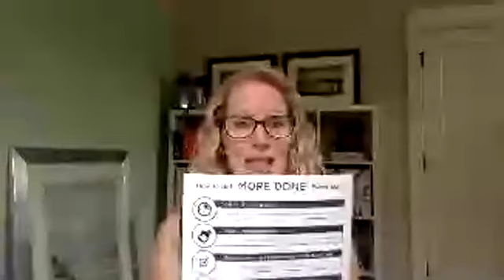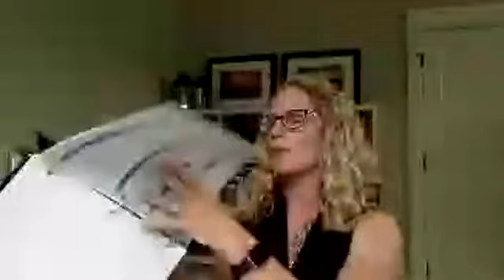Permission to Plan (even though life doesn't follow the plan!)~The Intentional Mom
Having a plan is the key to a better day - but it's not about filling all the spaces in your planner. It's about having s structure & a foundation to your days, weeks & life that will lessen the stress & overwhelm that comes with being a busy, overworked, stressed out working mom, stay at home mom, work at home mom, or any woman who has a place or people to care for.

Daily life hacks are some of my favorite things to share because we all want to spend less time doing the things we have to do so we can spend more time doing the things we want to do. Daily schedules, sanity savers, organization systems, planning tips & more, there are so many things you can start doing right now that will help you feel less stress, overwhelm, and frustration. Have a better day starting right now!

Hey there! Welcome to The Intentional Mom! As a busy mom of 9, I know how important it is like to be pulled in a thousand different directions, to feel overwhelmed & stressed every day & to never have enough time in the day. But, life doesn’t have to be that complicated. Whether it’s cleaning hacks, decluttering tips, time management strategies, or money saving ideas, I can’t wait to share them with you! My family and I live in our newly-built dream home Michigan after becoming debt-free with normal jobs & setbacks to overcome.

Find more resources at TheIntentionalMom.com

Download my free resource at: TheIntentionalMom.com/podcast